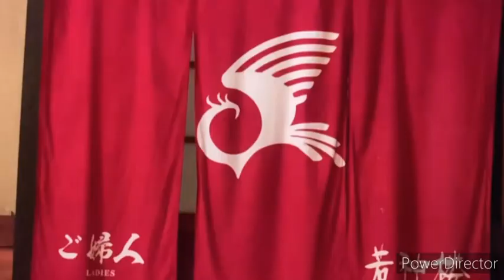【永久保存版】三浦春馬さんの色気ムンムン入浴シーン集！沢山集めてみました！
このチャンネルの想い！

三浦春馬さんを風化させないようにするには？

【再生リスト】
三浦春馬さん☆癒し系動画

三浦春馬☆ニュース系動画

三浦春馬☆事件の真相

このチャンネルは、三浦春馬さんを偲び続けながら、次世代へと、春馬さんという人物を伝えて行き、春馬さんファンが更に増えていくよう、春この馬さんの癒やされる又は和むような動画などを永遠に投稿していきますので、良かったら、是非チャンネル登録をして戴き、春馬さんファンと一緒に共感して行ければ良いなと思っています。
宜しく御願い致します。

そして、このチャンネルに来れば、いつでも春馬さんに会える、あのお気に入りの動画又見れる、そんな空間になれば良いなと思っています。

出来る事なら、三浦春馬さんの全ての映像を此処に集結させたい想いで、いっぱいです。
もしかしたら、他のチャンネルと被るかも知れないけど、御了承願えたらなと思います。

【このチャンネルの趣旨☆想い】
春馬さんの動画を初投稿したのが、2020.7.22。
私は三浦春馬さんのファンでもあり、尊敬している人物でもあったので、春馬さんが亡くなった後、春馬さん関連の動画を投稿するようになりました。
チャンネル名『三浦春馬さんを永久に偲ぶ会』
その名の通り、春馬さんに関連する全ての動画、又は画像集を永久に投稿していきたいなと思っています。
まぁ、春馬さんの動画を投稿しているチャンネルも他にあると思いますが、どんな有名人気芸能人でさえ、その人の専属チャンネルを長年続けている人はいません！
なので、私は皆さんに誓います！
三浦春馬さん専属のチャンネルで、命ある限り、春馬さん動画を永久に投稿していきます！
私の年齢がかさみ、投稿が困難になってきた場合は、私の代わりの引き継ぎ者を前もって募集、探そうと思っています。
もし、引き継ぎたい人がいたら、私のスマホ、アカウントごと差し上げます。(スマホ(チャンネルのアカウントごと)、収益口座の名義も変更させて戴きます)
で、このチャンネルの重要な趣旨は、三浦春馬さんという素晴らしい人物を私の動画投稿、そして、春馬さんを愛する人達の声で、次世代、次々世代へと伝えていき、語り継がれていって欲しい！という事なんです！
要は『春馬さんを忘れない！』『春馬さんは個々の心の中にずっと生き続けさせて欲しい！』という事なんです！
後、このチャンネルの継続は私の強い意志と、もう一つ！
それは、春馬さんを愛する人達からの、『いいね(高評価)』や『春馬さんへ向けたコメント』です！
その『いいね』や『コメント』を見て、私も励みになり、頑張ろうっていう気になります！
なので、このチャンネルは私の強い意志と皆さんの声(応援•協力)で成り立つチャンネルです！
私の好きな言葉、オリジナルなんですけども、『一生懸命になりさえすれば、その人がどんな人でも、その時だけは輝いて見える•••』という言葉なんです。
マリーンスポーツ、格闘技、難病で苦しんだ時、この言葉の支えで、乗り越えて来ました。
私がこの先、どんなに老いぼれても、頑張りますので、皆さん宜しく御願い致します。
たまには、『チャンネル主さん、いつも動画を投稿して下さり、有難う御座います。』という声が聞けたら、嬉しいです(≧∇≦)b

春馬さんの名誉を汚す内容のコメントは、お控え願えたらと思います。
例えば、自○と結果は出ているのにもかかわらず、『絶対、自○ではない！』とか『絶対、他○』だとか、証拠も無く、デマや噂、憶測などで軽率に発言しないで戴きたいのです！
もし、春馬さんの名誉を汚す内容のコメントがあれば、管理者の独断で即削除、酷い人又は何度も繰り返す方はブロック致します。
出来るだけ、春馬さんへ向けた前向きなコメントを沢山お待ちしております！

【このチャンネルのサムネ•タイトルについて•••】
このチャンネルのサムネ•タイトルは沢山の方が見て戴けるよう、頭を使って工夫しております。
まぁ、沢山の方に見て戴きたいので、サムネ•タイトルの内容を皆さんの興味のひく内容にしています。
釣り内容と思われるかも知れませんが、動画をちゃんと最後まで見て戴けたら、サムネ•タイトルの内容と動画の内容に嘘はありません！
サムネ•タイトルを見て、動画の内容に『ん？』と思っても、最後まで見て戴けたら、『あ～なるほどね！』と思わせる内容となっていますので、出来れば、サムネとタイトルを見て、『おっ、この動画のオチはなんやろ？よーし、見るゾー！』てな感じで見て戴けると、幸いです！
因みに、殆どのユーチューバーは、このようなサムネ•タイトル等で、出来るだけ、沢山の方に見て貰えるよう、工夫をしています！
そして、テレビ番組のタイトルでも、みんなが興味のひく内容のタイトル、見出しで、視聴者の心をくすぐったりもしております。
私としては、このチャンネルを沢山の方に知って貰い、沢山の春馬さんファンが此処に集まって、皆で共感しあえたら良いなと思っての事なんです。
得に、春馬さんが亡くなってから、ファンになった人も沢山います。これからも、春馬さんファンが増えていくよう、このチャンネルを一人でも多く知って貰い、春馬さんの動画を見て、春馬さんの格好良さ、可愛らしさ、人柄などを見て、春馬さんファンが更に増えていってくれたら良いなと思っています。
そういう事なので、皆さん宜しく御願い致します(≧∇≦)b

三浦春馬さん関連で、他○だとかと言って、何の証拠もないデマや憶測や作り話で、騒いでいる人達とは関わらないようにして戴けたら、幸いです。

そんな証拠もないのに、春馬さんの積み上げて来た、30年間を汚す人達は、春馬さんのファンではないです！

春馬さんが悲しむだけです•••

本当に春馬さんを偲ぶなら、
まず、春馬さんを忘れない•••
そして、春馬さんの作品、姿を
YouTubeなどで、沢山見てあげる事です•••
お気に入りの動画があれば、何度でも見てあげて欲しい•••

それと、春馬さんへ向けた、コメントを沢山してあげる事だと思います•••

それが、三浦春馬さんを本当に愛する人達の集いに集まって来る人達だと思うし、私からの願いです•••
どうか末永く宜しく御願い致します(≧∇≦)b

てっちゃんの興味津々の本性！
三浦春馬さんを利用して、得た収益で大喜び！

【このチャンネルの内容】
私は動物関連の為になる情報を発信して参りましたが、三浦春馬さんを利用(ネタに)して、再生回数を稼いだり、怪しい物を高価にて売りつけるYouTuberがいるんで、春馬さんのファン達からの要望で、現在そのYouTuberに対しての批判動画を投稿しています。

因みに、私は三浦春馬さんの動画を普通に投稿していた時は、何十万再生されていましたが、その悪質YouTuberと戦う為に、再生回数を度外視して、行動に移しております。

特に、てっちゃんの興味津々というチャンネルは、三浦春馬さんのファンだと言いながら、春馬さんは、ゲイだのバイセクシャルだの男性経験もあるなどと言ったり、痩せていた原因は違法○物をやっていたと平気で拡散する人です。

更に、三浦春馬さんの親友達の悪口、誹謗中傷を繰り返す他、三浦春馬さんと関わった著名人達の悪口、誹謗中傷も繰り返しております。

三浦春馬さんが最後に頑張ったカネ恋のドラマの悪口、誹謗中傷も酷いです。

そして、三浦春馬さんのファンが悲しみ、心が病んでいるのをいい事に、三浦春馬さんが、他○と言い、デマ情報ばかりを拡散して、春馬さんファンが不安になるような事ばかり、発信しております。

で、再生回数稼ぎに、全く同じ動画を何回も投稿し、一日に100本ぐらい投稿した事もあります。

因みに、てっちゃんの興味津々という人物は、二年程前に、てっちゃん商品券詐欺、横領、経費を不正に悪用で、勤めていたスーパーをクビになって、現在色んな件で裁判で訴えられております。

現在、ニートで、お金稼ぎに必死の状態です。

更に芸能事務所アミューズ、木村ひさしさん、TBSテレビに訴えられている悪質YouTuberです。

初めて、てっちゃんの興味津々というチャンネルを見た方は、三浦春馬さんの事を熱心に語るYouTuberに見えますが、殆どデマ情報を持ち出して、興味をひかせ、お金稼ぎが目的です。

後、こじつけで、三浦春馬さんや、その関係者を誹謗中傷しまくる、トモヒコＴＶ、霊媒師だと嘘をついて、三浦春馬さんを呼び起こせると言い、安い物を高価で売りつける詐欺師、チェリルという悪質YouTuberもいますので、それを退治する為に色々と頑張っている私です。